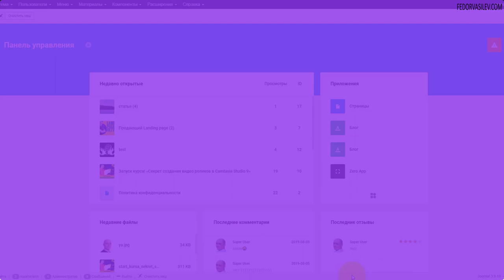Что такое Gridbox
Gridbox ​ — набор веб инструментов (компонент, дополнение) для CMS Joomla. У компонента Gridbox есть свои достоинства и недостатки, у него нет аналогов, он уникален. Причем нет похожих веб инструментов и на другой не менее популярной системе CMS WordPress.